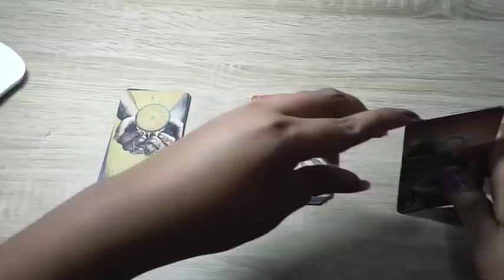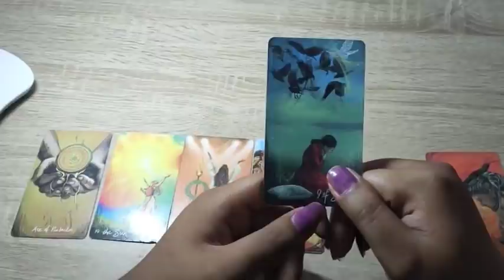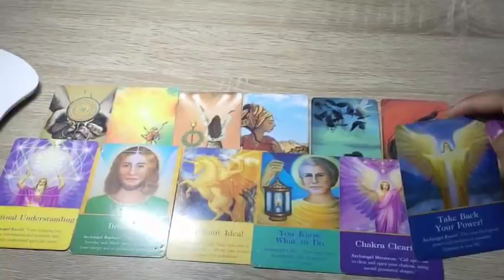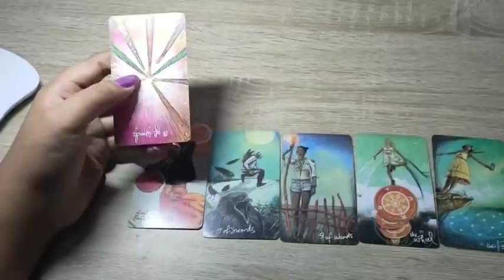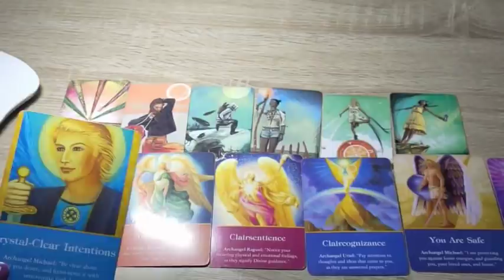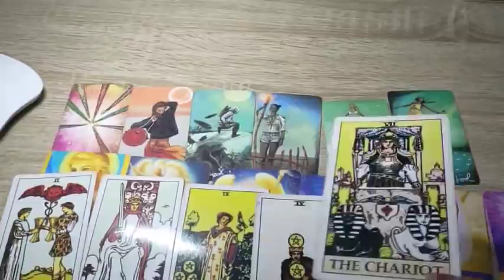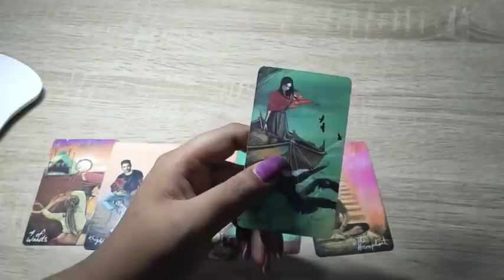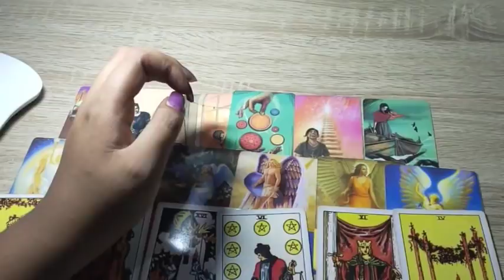💝PILIH KARTU🌙yang suka stalking memantau kamu diam diam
YANG SUKA STALKING MEMANTAU KAMU DIAM DIAM

TIME STAMP
PICK A CARD=1:52
PILE 1=2:48
PILE2=23:20
PILE3=44:40

PERSOANAL READING
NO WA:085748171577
PRICE LIST👇👇
NO.1 untuk simpel reading 3 pertanyaan dan saran IDR 120.000

NO.2 untuk DEEP READING 6 pertanyaan dan saran IDR 240.000

NO.3 Urgen/darurat 30menit panggilan IDR.340.000
TRANSFER VIA👇👇
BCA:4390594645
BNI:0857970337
SEMUA ATASNAMA : FIRSA PUTRA (tim kita)

tarot taurus hari ini
tarot adalah
tarot hari ini
tarot baby
tarot aries
tarot artinya
tarot akurat
tarot aquarius
tarot cards
tarot cancer hari ini
tarot cancer
tarot cinta
tarot deck
tarot dalam psikologi
tarot death
tarot deck list
tarot divination
tarot death artinya
tarot energi
tarot emirad
tarot eva
tarot emperor
tarot ella
tarot energy
tarot ebook
tarot event
tarot film
tarot free

tarot indonesia,
tarot energi,
tarot live22,
tarot palu tabeo,
tarot jodoh,
tarot reading,
tarot 2021,
tarot aries,
tarot aquarius,
tarot fimela
tarot full movie indonesia 2015
tarot full movie indonesia
tarot for beginners
tarot gemini
tarot harian
tarot haram
tarot haru
tarot high priestess
tarot harian priyashiva
tarot hanged man
tarot healing
tarot indonesia
tarot islam
tarot itu apa
tarot indonesia online
tarot irma
tarot iron man 650
tarot jodoh
tarot justice
tarot justice artinya
tarot juli 2020
tarot judgement
tarot jodoh online
tarot jawa
tarot jodoh 2020
tarot kartu ramalan
tarot king of cups
tarot kartu
tarot king of wands
tarot knight of cups
tarot kim soo hyun
tarot karma
tarot kartu remi
tarot leo
tarot libra
tarot libra 2020
tarot leo september 2020
tarot love
tarot leo agustus 2020
tarot libra september 2020
tarot libra agustus 2020
tarot malang
tarot mini
tarot mod
tarot minggu ini
tarot mengungkap 3 hal yang akan terjadi padamu segera vonvon
tarot menurut islam
tarot mobil
tarot masa depan
tarot nano
tarot nusantara
tarot nano mod
tarot numerologi
tarot nasib
tarot nuzelira aisa
tarot nona pastel
tarot nine of wands